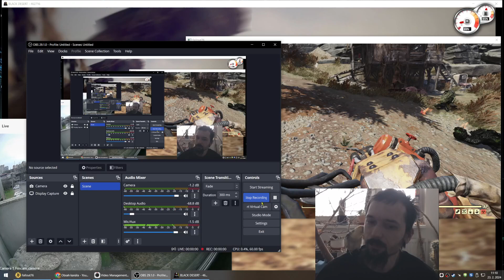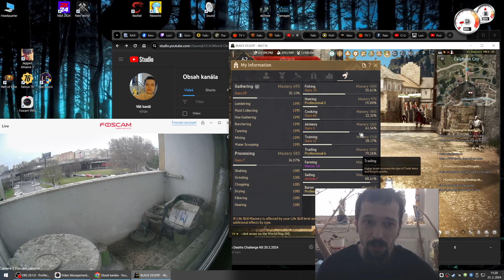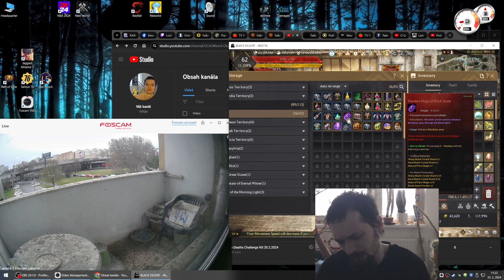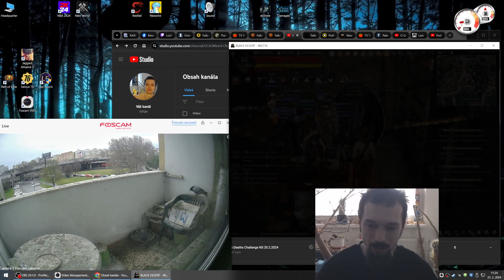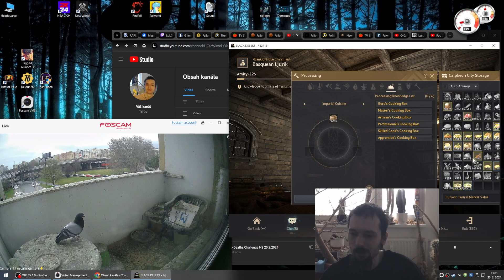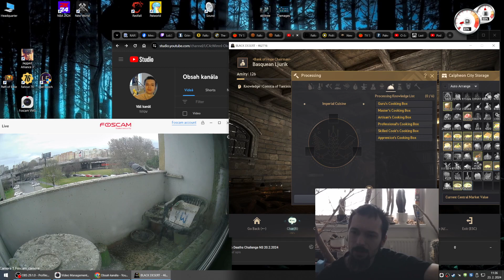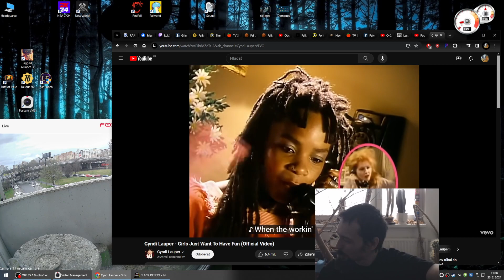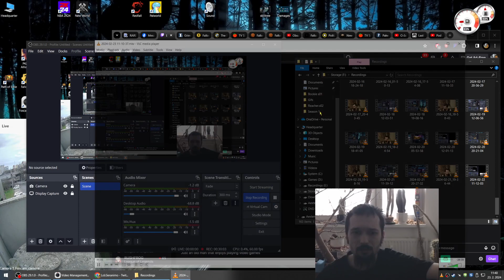Girls Just Wanna Have Fun 23.2.2024